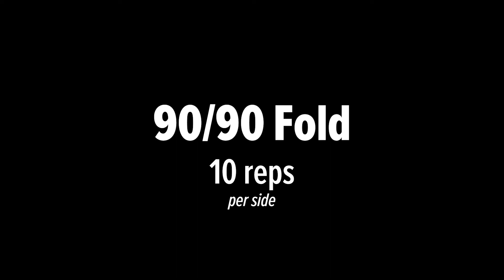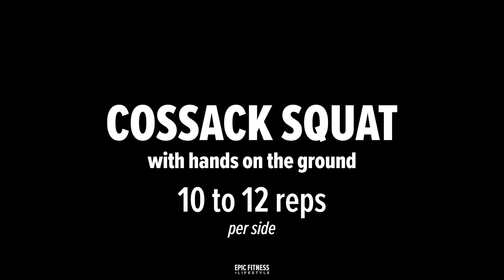Functional Exercises: For Tight Hips EP 2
Hey EPIC people!

Your hips don’t lie!

Hip mobility is crucial for everyone! Whether you’re working 8 hours a day hunched over a desk, spending hours studying in the library, or frequently commuting on long flights, sitting weakens the hip flexor and glute muscles which negatively impact our day to day lives.

The hip joint is very complex and made up of over 15 muscles that work together to give you a full range of motion. Hip flexibility and mobility allows us to move more freely and efficiently. From an athletic perspective, poor hip mobility can cause us to execute exercises incorrectly and put unwanted strain on our back muscles. Improving hip mobility will increase athletic performance and help prevent lower back pain or injuries.

Here are a series of exercises  you can incorporate into your daily program for hip mobility:

90/90 fold

Hip Wave

Froggy

Cossack Squat (with hands on the ground)

New Morning Stretch Videos Daily At 8 AM
New Functional Exercises Every Wednesday at Noon
Join us daily!

Our Top 100 Book List:

Must Reads:
High Performance Habits
The 4-Hour Work Week
Un#@%! Yourself
The 7 Habits of Highly Effective People

Recovery + Relaxation Tools:

Equipment we use at EPIC Fitness + Lifestyle:

Nutrition + Kitchen Life Changers:

Level Up Your Brain:

Established in 2012 and based out of Ottawa, Ontario, we aim to remove physical, mental, bio-chemical and spiritual barriers from people’s lives so they can do more of what they love.  Our clients are people who choose to get control of their bodies and minds in order to show up for themselves, their families and their careers with more happiness, strength, calm and purpose.